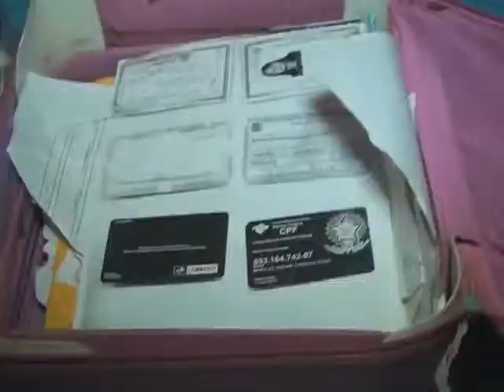Exclusivo ação da polícia | Arquivo